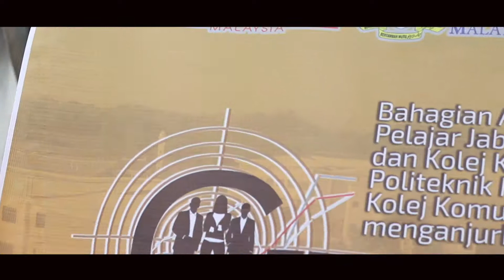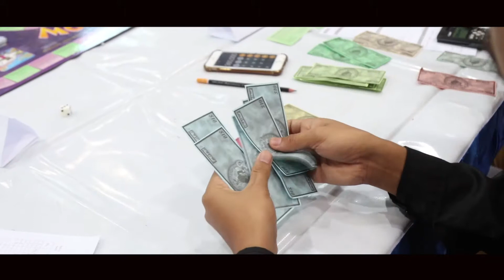Polytv : GERAK USAHAWAN KAMPUS PMJ 2019